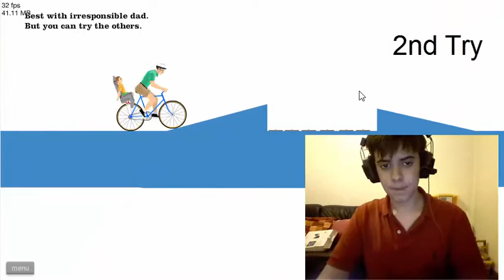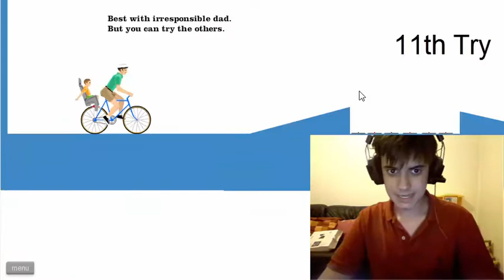Happy Wheels Gameplay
Hi guys!
Did you like this one? I hope so.